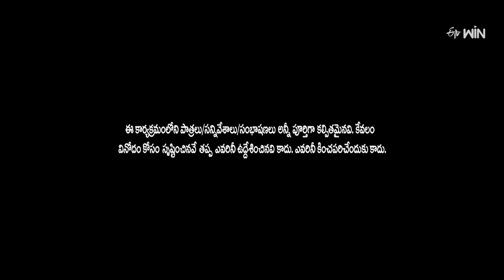Sudigali Sudheer, Get Up Srinu, Ram Prasad Hilarious Comedy Skit | Extra Jabardasth | ETV